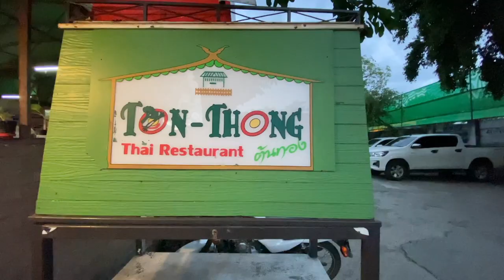A Bangkok Happy Place.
I've seen a lot of TikTok videos lately of rural festivals in Thailand featuring sexy dancing girls. I learned the shows are a modern expression of Mor Lamsing, an ancient folk and poetry expression.  When I went looking for places I could see Mor Lamsing, I found a club, Isaan Lamsing 2. The club is in nearby Bang Kapi, Bangkok, a neighborhood I had been wanting to make a video about.

I went to Isaan Lamsing 2 and had one of the most festive nights I've had in a long time.  The show was glitzy and a little trashy. But the mood in the club was exhilarating.